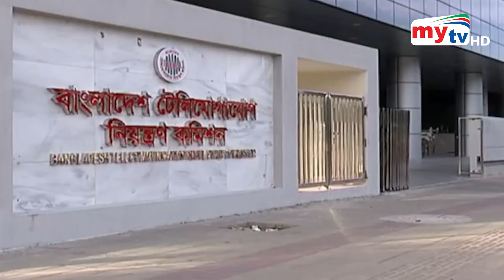জেলে বসেও কোটি টাকা হাতাচ্ছেন সালমান এফ রহমান ! | Salman F Rahman | Mytv News